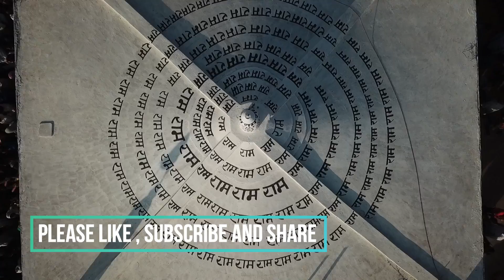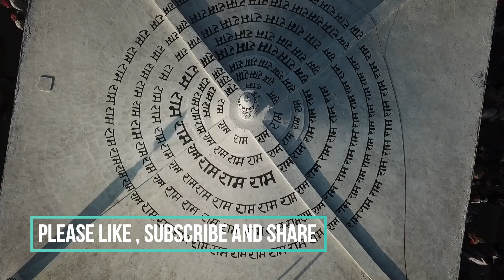ramnami mela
ramnami mela,  janjgir district,chhattisgarh